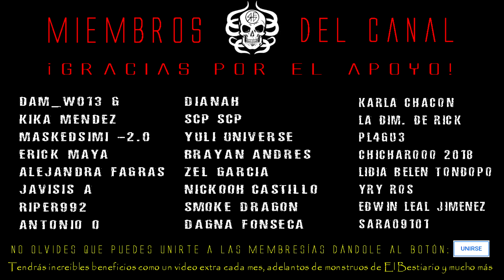El Hombre de los Deseos | Especial de Halloween | Herr Terror en la Oscuridad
En pleno Halloween, tres jóvenes codiciosos están en busca del Hombre de los Deseos quien podrá cumplirles cuanta cosa pidan, pero no todo es tan fácil como parece...

Muchas gracias a mis amigos que me ayudaron con sus voces en este video. Estos son sus canales:

➤ T W I T C H  Ⓦ

➤ GRUPO DE   F A C E B O O K  Ⓕ

➤ PÁGINA OFICIAL DE   F A C E B O O K  Ⓕ

➤ I N S T A G R A M Ⓘ